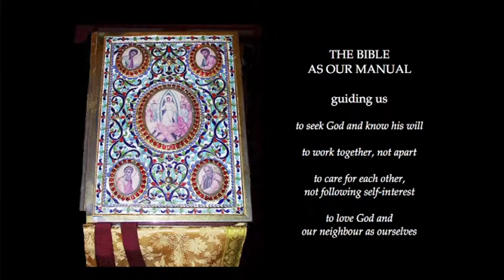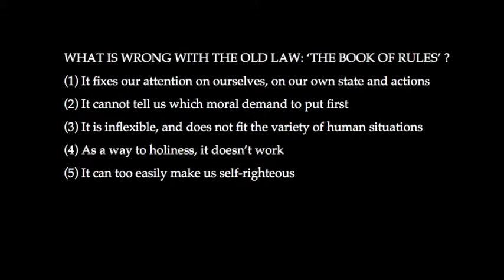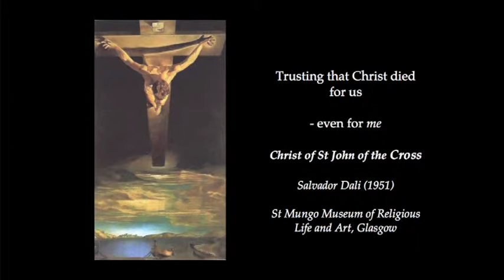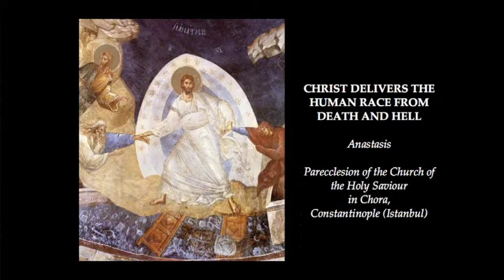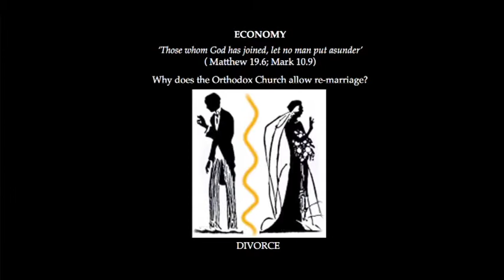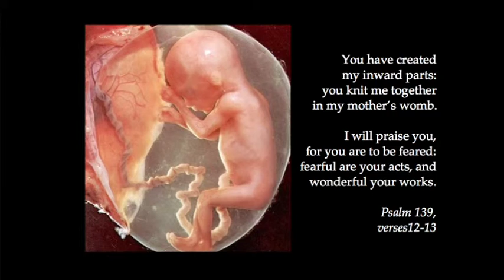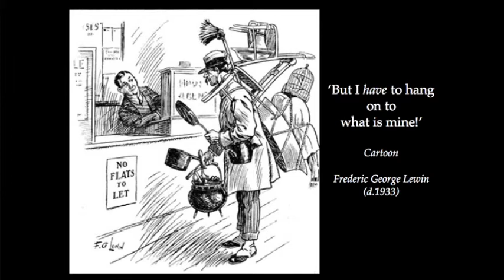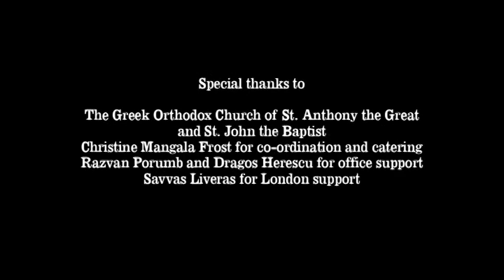The Way - Talk 011 - Living the Faith 4: Christian Behaviour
Video uploaded with permission. To implement the Way Course at your Parish please purchase the Way boxset, containing a CD entitled 'How to Run THE WAY' with four DVDs of the original speakers, and other materials to help you run the course . PLEASE NOTE that Orthodox congregations wishing to present THE WAY must obtain permission from their Bishop.

What is THE WAY?

It is the outreach programme of the Institute for Orthodox Christian Studies. It is a course of 12 sessions, usually over 12 weeks, and consists of:
+ a meal together
+ a talk on a central aspect of Christian belief
+ free discussion in small groups
+ a "question and answer" session, where members of each group put questions to a panel

The titles of the twelve talks are:
01. The Search for Faith
02. God the Holy Trinity: "The Lover of Mankind"
03. Being Human: Fully Alive
04. Why Did Jesus Come to Us?
05. Salvation in Christ
06. The Holy Spirit
07. What on Earth is the Church? Isn't God Enough?
08. Living the Faith: (1) The Divine Liturgy - "A Pearl of Great Price"
09. Living the Faith: (2) The Holy Mysteries
10. Living the Faith: (3) The Bible, Prayer, and Fasting
11. Living the Faith: (4) Christian Behaviour
12. "Heaven on Earth": Members of the Church and Citizens of Heaven